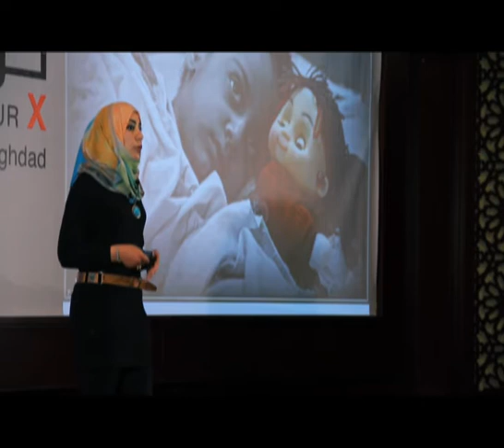Duaa Al-Musawi at TEDxYouth@Baghdad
Duaa is a medical student and a member of There's Always Hope Project which organizes different activities for children with cancer. The members involved in this project believe in the importance of the child's emotional well-being in fighting the disease. For this reason, their aim is to put smiles on these children's faces.